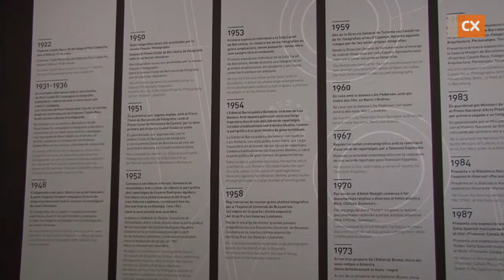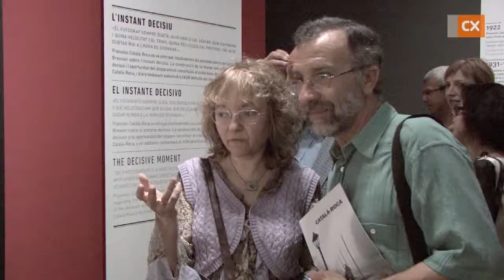Exposició Català Roca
Vídeo de la presentació de l'exposició del fotògraf Català-Roca, per l'Obra Social de Catalunya Caixa.